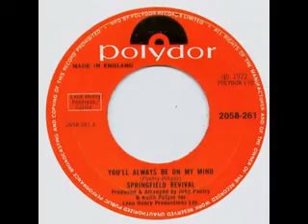Springfield Revival - You'll Always be on My Mind (1972)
October 14-15-16, 1973, there is an unrest incident in Bangkok,Thailand.
On the last day of the incident, a Bangkok AM radio station played this song repeatedly.
ในวันสุดท้ายของวันมหาวิปโยค 14-15-16 ตุลาคม 2516 มีสถานีวิทยุเอ.เอ็ม. แห่งหนึ่งเปิดเพลงนี้วนเวียนซ้ำกันอยูเตลอดบ่ายวันที่ 16 ตุลาคม.